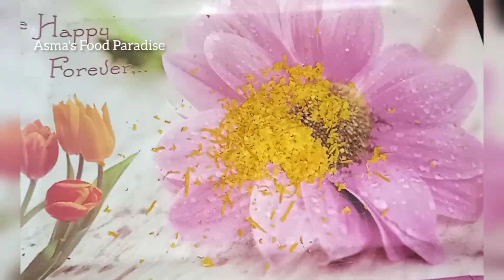ORANGE COOKIES|CRISPY YUMMY ORANGE COOKIES BISCUITS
Orange cookies recipe/Orange biscuits -

Ingredients -

Orange juice
Orange zest
Orange color-1/4 tsp
Cardomom-2
Cornflour-2tbsp

Hello friends,I am Asma Ali.Cooking is my passion.My channel is all about quick,simple and easy recipes.♥️♥️♥️♥️♥️♥️♥️♥️
Here , you can find all kinds of recipes from starters to main course,cakes ,snacks etc..So please connect with me by clicking subscribe button and press the bell icon for latest notification..if you like my recipe please share with your friends and family ♥️♥️♥️♥️♥️♥️♥️